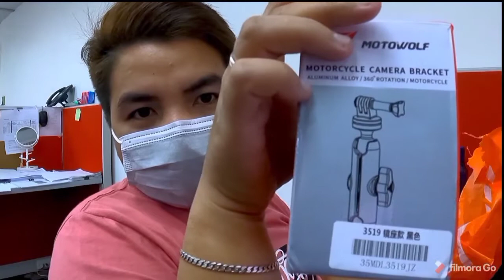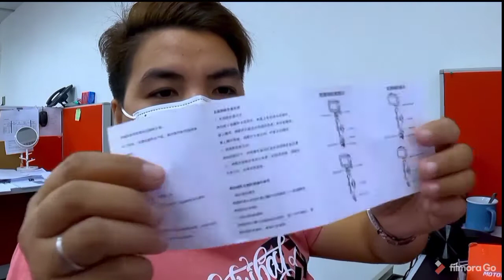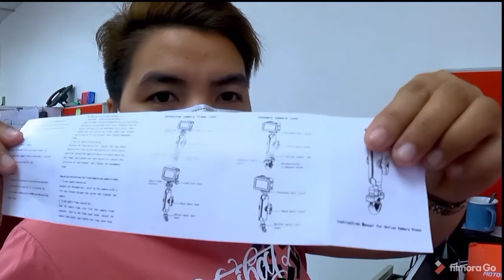Unboxing Motowolf Action Cam Holder/Bracket | Jhayp Motovlog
Medyo mahina po voice ko kasi nasa office ako nya at bigla dumating Boss ko hehe..